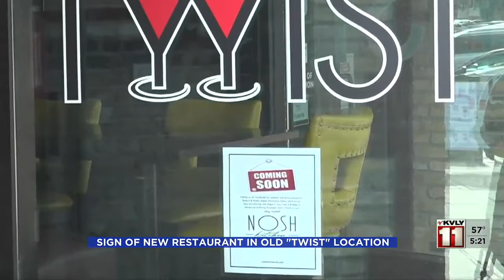500PM News October 12 Part 3